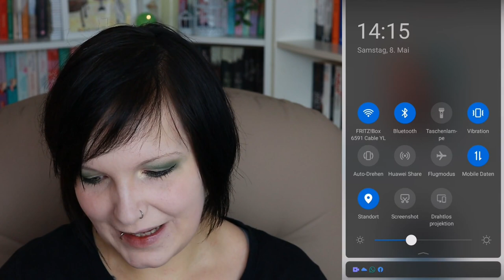Pick my SUB ~ Sommer Edition mit Kristin | LadyoftheBooks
-- Öffne mich --
Die liebe Kristin hat für mich 5+1 Bücher für die Sommermonate aus meinem SUB ausgesucht und ich bin super gespannt.
Kennst du bereits eines der ausgewählten Bücher?

📚 Ausgewählte Bücher von Kristin
„Die Wahrheit“**
„Die Duftapotheke“**
„Das geheime Glück“**
„Als die Elefanten kamen“**
„HOME 1“**
„Amy on the Summer Road”**